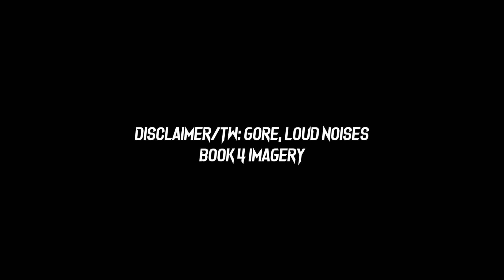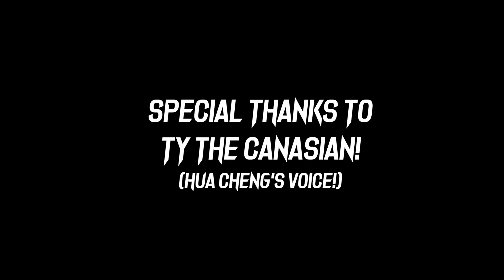Xie Lian's Nightmare | TGCF Live Action Horror Short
Xie Lian finds himself running in the forest from his biggest fear, Bai Wuxiang AKA white no face, will he survive? Will Hua Cheng come rescue him? Watch to find out!

This was so much fun to make, please let me know if you enjoy this type of content!